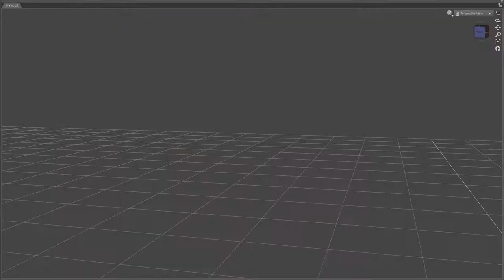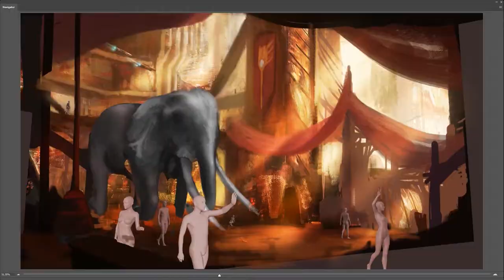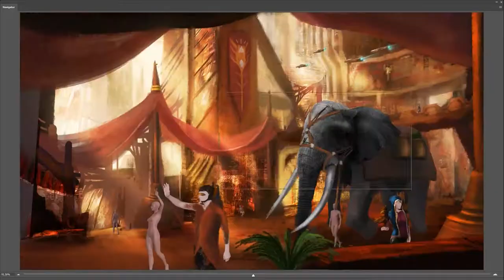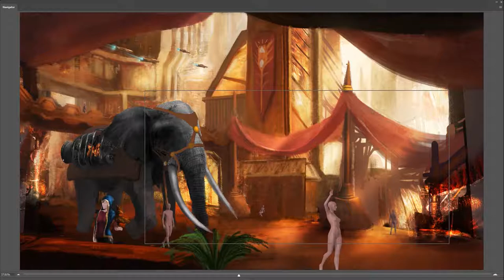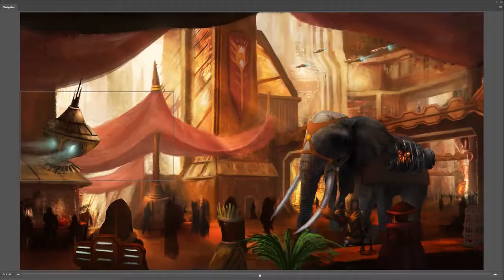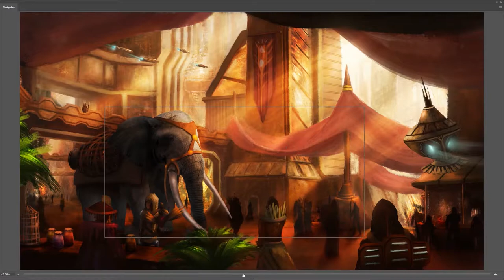Traders Market - Concept Art